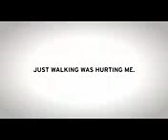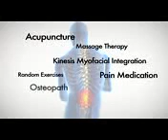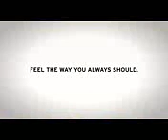Back Pain Relief Exercises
Back pain relief exercises-how to treat lower back pain at home back pain pain in the back Dr Saran's 5 Steps to Lower Back Pain Relief Pain Lower Back Pain Back Back Pain (Disease Or Medical Condition).